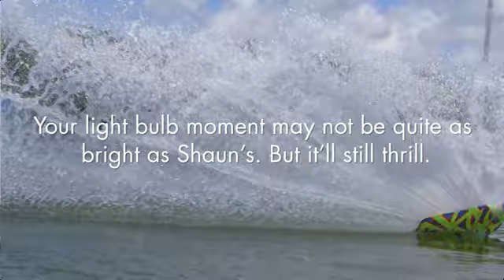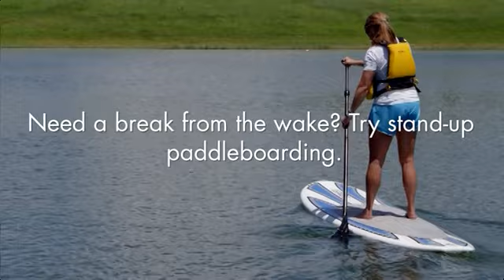Insider: Wakeboarding (Tjaden)